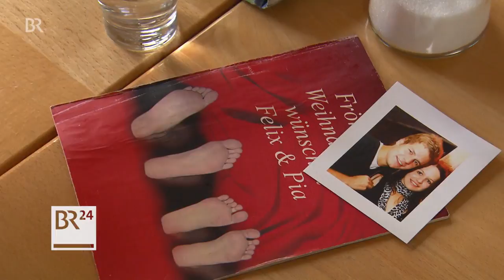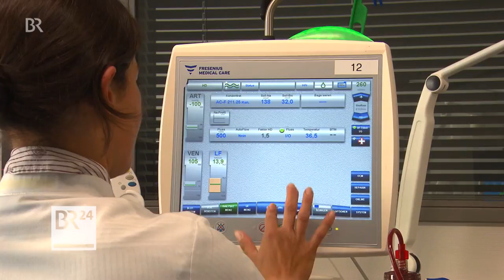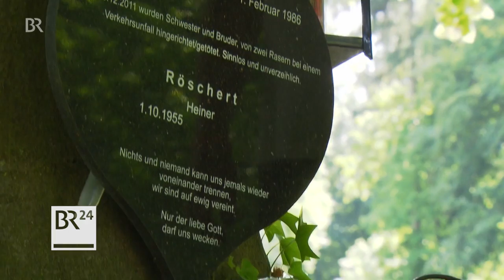Tag der Organspende | BR24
Heute ist Tag der Organspende. Haben Sie einen Organspende-Ausweis? Heiner Röschert aus Unterfranken engagiert sich dafür - und das aus einem ganz persönlichen Grund.